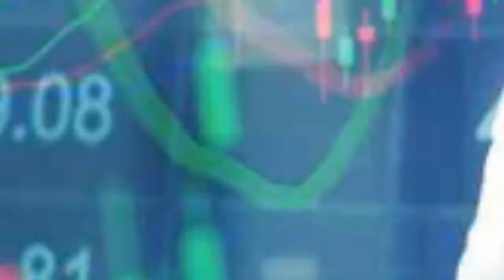คอร์สอบรม... เปลี่ยนชีวิตฝ่าวิกฤตเศรษฐกิจ ทางออกสำหรับธุรกิจคุณ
คอร์สอบรม... เปลี่ยนชีวิต ฝ่าวิกฤตเศรษฐกิจ ทางออกสำหรับธุรกิจคุณ บริหารธุรกิจอย่างไรให้ได้กำไร ทัวร์ตามใจ ช่วยคุณได้แน่นอน ราคาพิเศษ เพียง 3,800 บาทเท่า รวมค่าคอร์ส ค่าที่พัก ค่าอาหาร เรียบร้อยแล้ว คอร์ทั้งหมด 3 วัน 2 คืน ราคานี้คุ้มมากๆ ที่จะทำให้ธุรกิจขอคุณมีกำไร ฝ่าวิกฤตเศรษฐกิจ ด่วน!รับจำนวนจำกัด อบรมแล้วคุณจะรู้วิกฤตเศรษฐกิจไม่น่ากลัวอย่าที่คุณคิด
Inbox : Page : ทัวร์ตามใจ